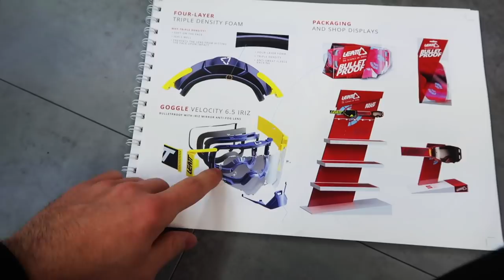10K Service Kosten + was wird gemacht / Husqvarna 701 / motoVlog / Braap Nation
Danke ans Motobike Bregenz,
dass ich alles Filmen durfte.

Mein Instagram: @braapnation_
Dinge die ich an meiner Husqvarna 701 verbaut habe:
Meine Kameras:
-Aktion Cam: GoPro Hero 7 Black
-V-log Cam: Canon G7x Mark ll